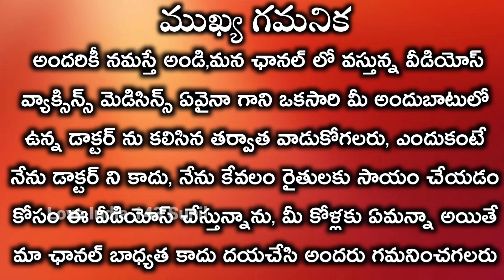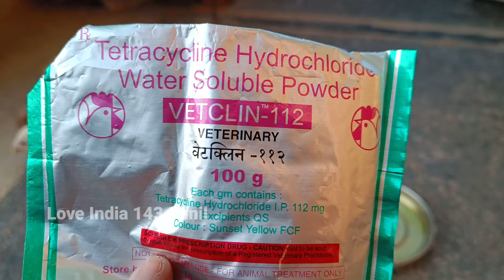how to recover poultry chick fowl pox||treatment for fowl pox||jathi kolla pempakam